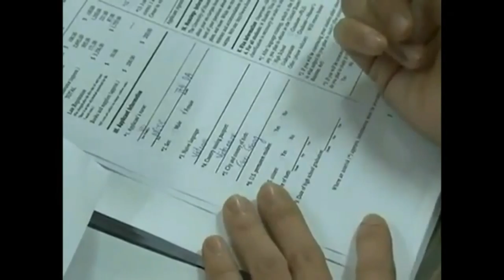Du học Mỹ trường Manaratha christian academy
Cùng nghe cuộc trò chuyện với Miss Gretchen đại diện trường Manaratha christian academy của Mỹ nhé.